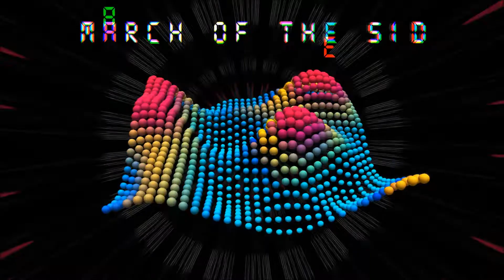ThreszheR - March Of The SID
Composed by me in FL Studio. I got inspiration to this song from the older era of computer styles. Experimented around with sounds and effects trying to get a dirty nostalgic feel to it. Dont really know what genre thisone ended up in but it has some SID elements in it =) Enjoy the ride..